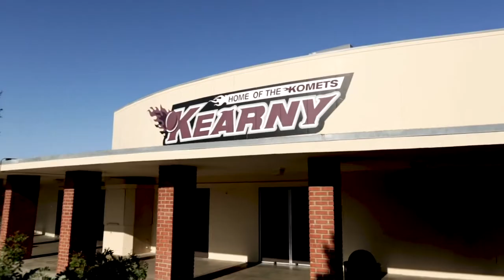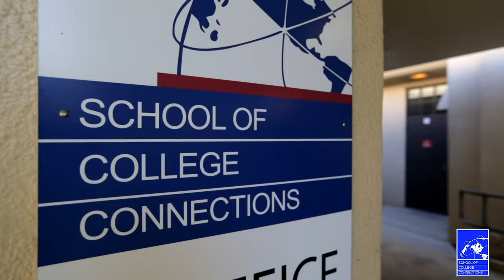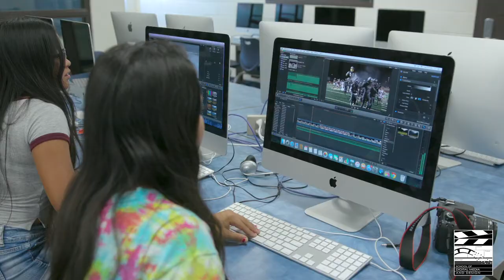Kearny Virtual Tour HD 720p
The Kearny High School Virtual Tour provides a brief introduction to the programs and themes of Kearny's four small schools, as well as extracurricular opportunities.